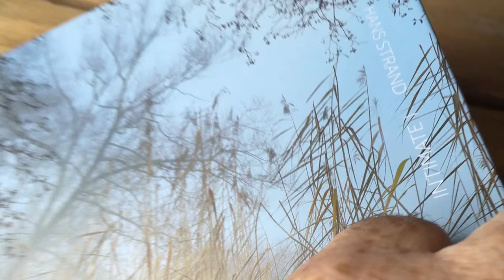This is a brief video of Triplekite Publishings book 'Intimate I' by photographer Hans Strand. It shows a collection of his intimate landscapes and was filmed as part of my blog post review of the book to be found on my website at dougchinnery.com